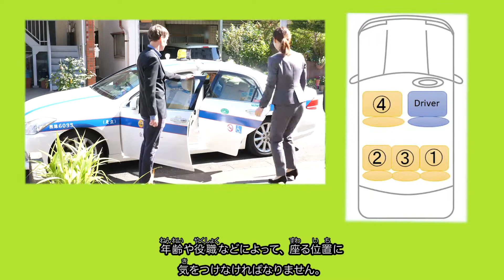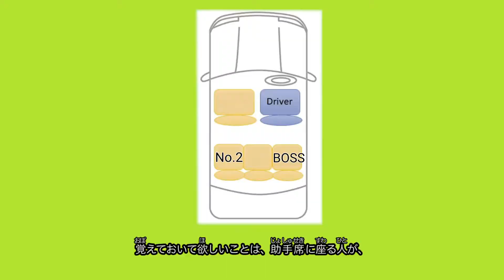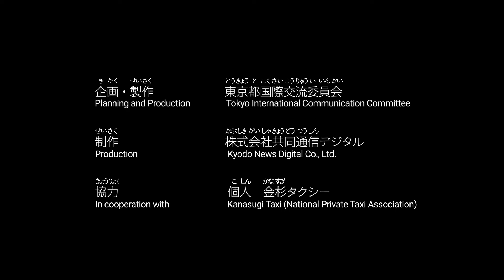Manners Video24: タクシーに乗る（ビジネス編） －日本語－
日本の仕事の上でのマナーは、客や職場の人とタクシーに乗るときの席にも影響します。この動画で、少し複雑なこのマナーを学びましょう！